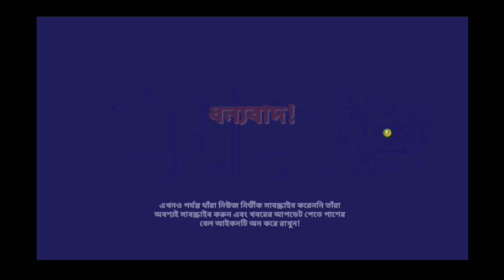২০ মাসে মিয়ানমারে জান্তার আমলে ভয়াবহ পরিস্থিতি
২০ মাসে মিয়ানমারে জান্তার আমলে ভয়াবহ পরিস্থিতি